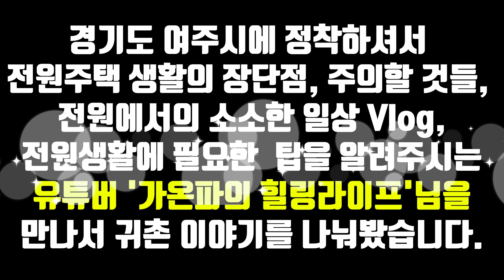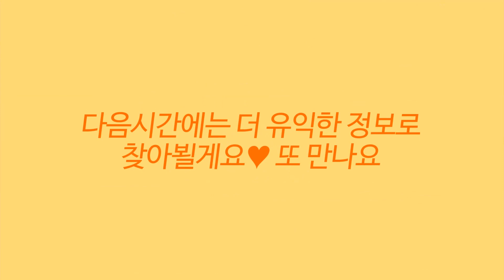전원 생활의 단점/전원주택 4년차가 본 전원생활 단점!장점!전원 주택 사실 분들은 꼭 보세요!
전원 생활의 단점!장점만 보고 로망으로 시작하면 큰 후회를 할수도..귀농귀촌 제대로 알고하자!
귀농귀촌 꿈꾸는 분들 보세요.여주로 귀촌 4년차의 귀농귀촌 장단점 경험담입니다 (With 가온파의 힐링라이프)

저는 도시에 살면서 귀농귀촌을 위해
쉬는날마다 시골집 임장을 다니고 있습니다.
임장 다니면서 경험했던 것들을
귀농귀촌 관심있는 분들을 위해 공유해드리고 있습니다.